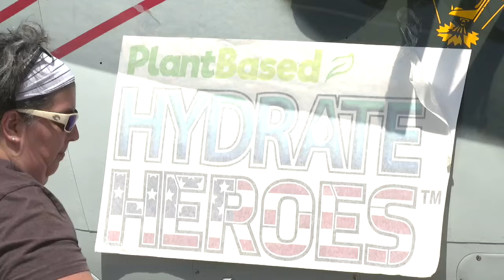NFL linebacker Jerome Baker takes to the skies for No Fallen Heroes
Miami Dolphins linebacker Jerome Baker took to the skies in a military jet to support the No Fallen Heroes.